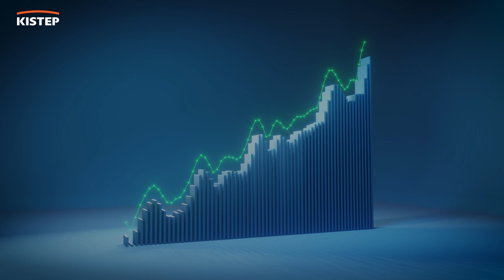K콘텐츠, 게임체인저 문화기술과 글로벌 확산 전략 [ 제163회 KISTEP 수요포럼 ] 예고편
[ 제163회 KISTEP 수요포럼 ]  "K콘텐츠, 게임체인저 문화기술과 글로벌 확산 전략"

□ 장  소 : KISTEP 국제회의실 (충북 진천)

□ 주  제 : “K콘텐츠, 게임체인저 문화기술과 글로벌 확산 전략"

□ 발표자
    ○ 김기헌 단장, 한국콘텐츠진흥원
  □ 토론자
    ○ (산)김태근 대표이사, (주)큐빅셀 (세종대학교 교수)
    ○ (학) 이성희 교수, KAIST 문화기술대학원(학과장)